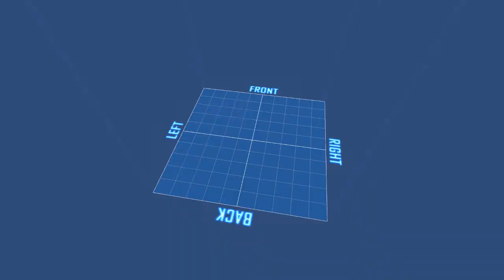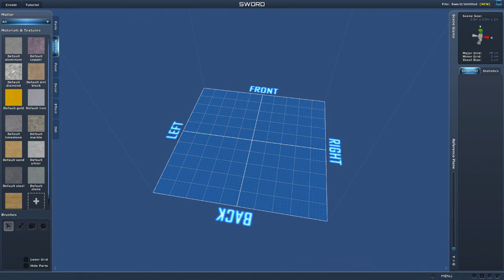Akipa Plays :: Planet Explorers Demo!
No idea! Enjoy!